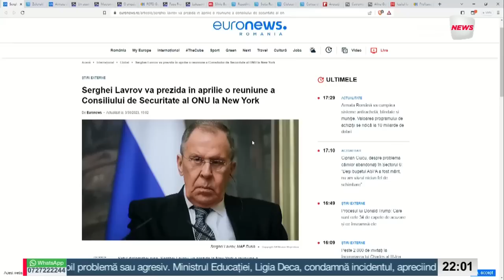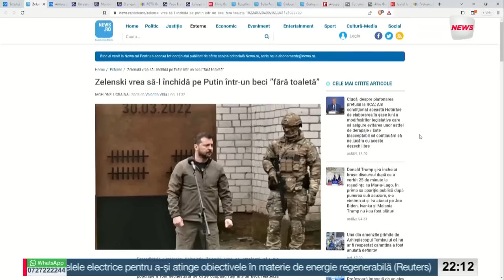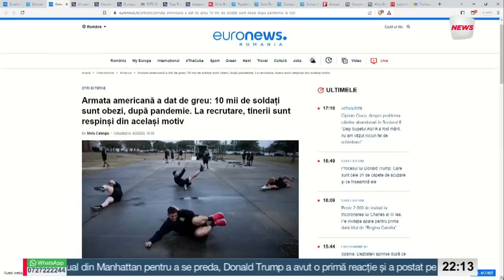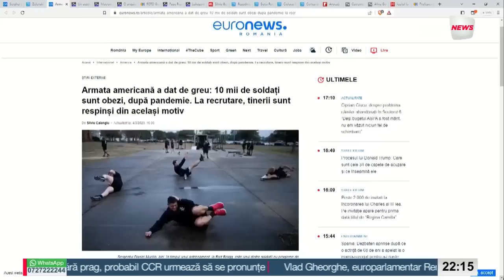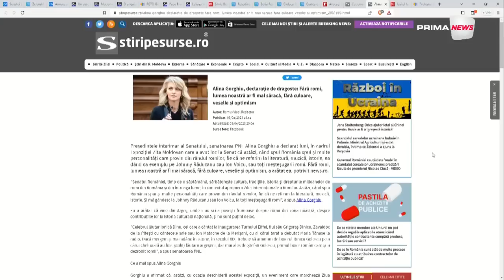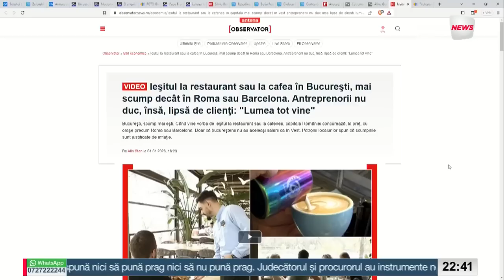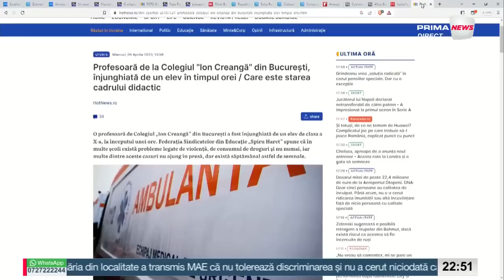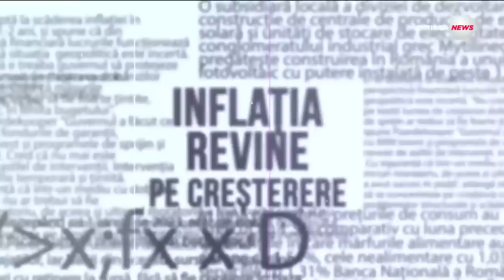World Wide Banciu - 5 aprilie